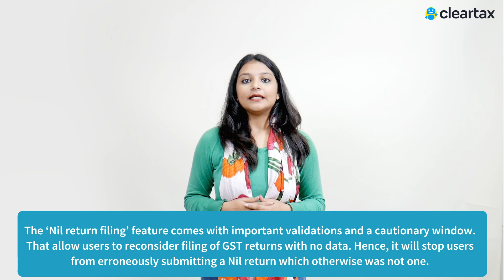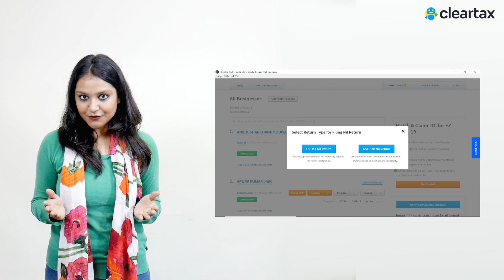Cleartax launches Nil GST Return Filing in Hindi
Now, file Nil GST Return 3x faster than any other portalthat too within 30 seconds!Nil return filing’ feature allows users having no sales or business during the period to submit GST returns in minimal steps.So file with minimal manual effort and directly on ClearTax supported by both DSC or EVC.
Download the ClearTax GST Desktop App now!